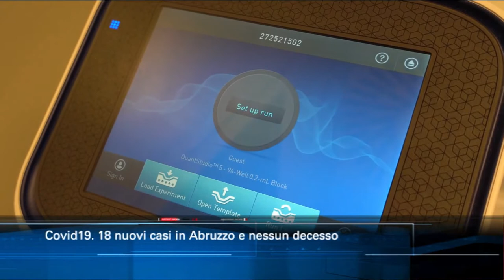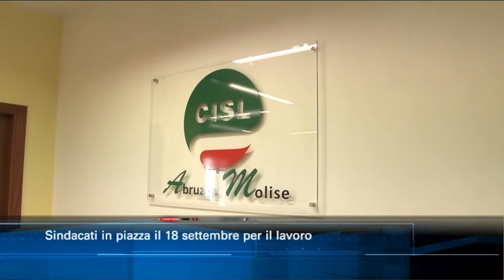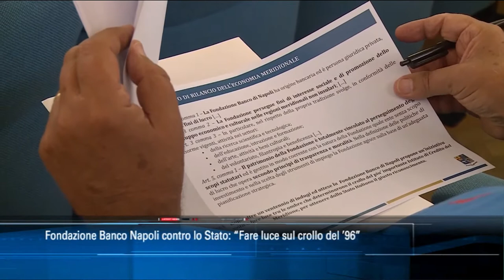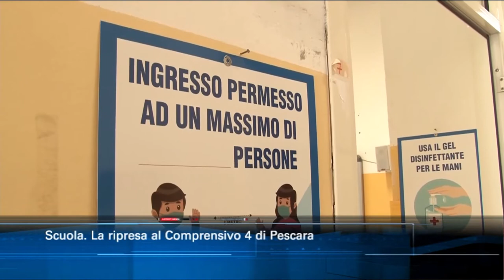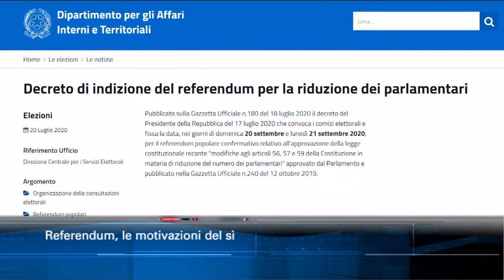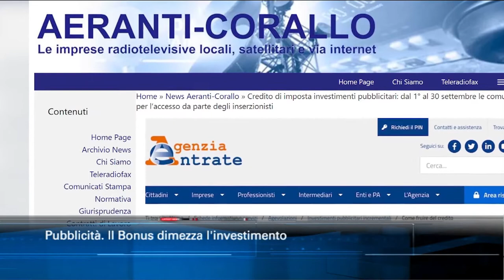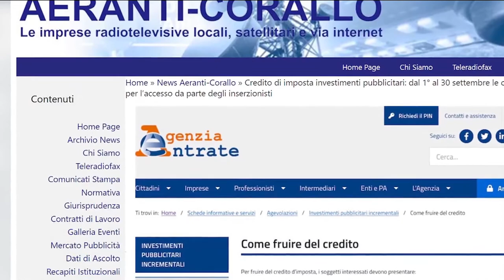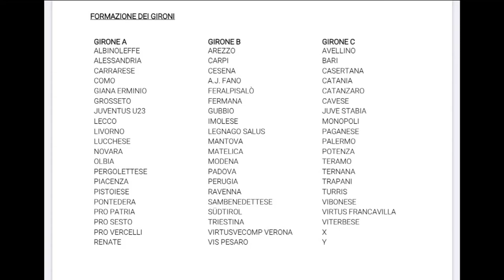TgSei edizione delle 19 di martedì 15 settembre 2020